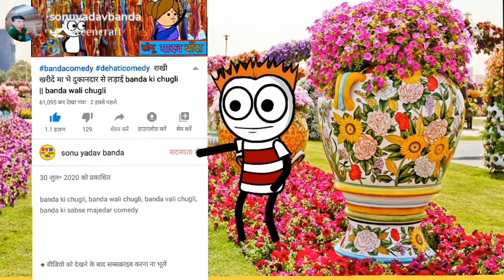सातों संतान पूजन का मंगाई समान | sonu yadav banda || banda wali chugli || atarra wali chugli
Banda chugli
Banda comedy
Tuura wali chali mayke banda ki chugli
Tuura wali

Cartoon video
Chugli video
Bundelkhandi चुगली
Bundelkhandi video
बुंदेलखंडी कॉमेडी
बाँदा कॉमेडी

Chugli video
Cartoon dhamaka
Comedy video
Mjo video
Cartoon
Funny video
Banda chugli
Atarra video
Banda video

Banda chugli
Banda comedy